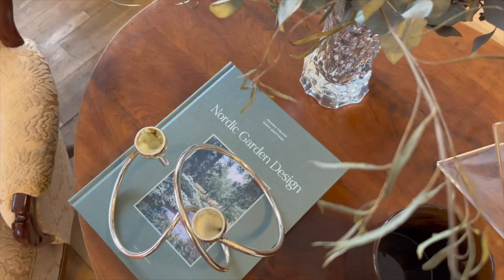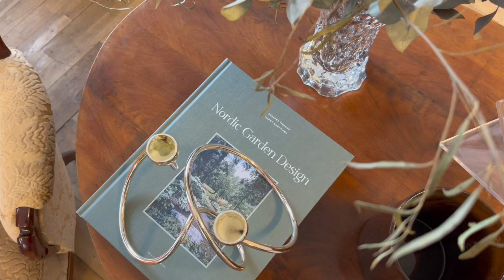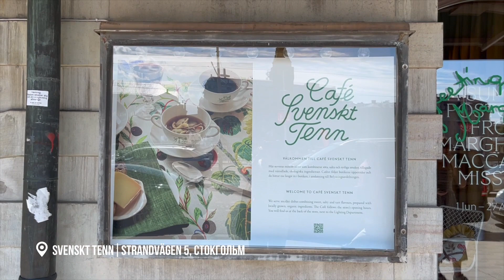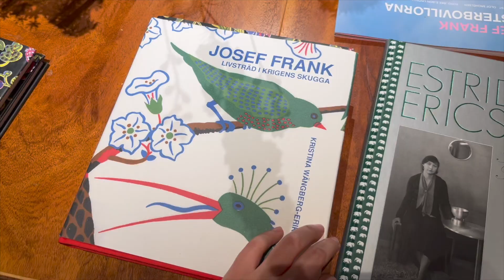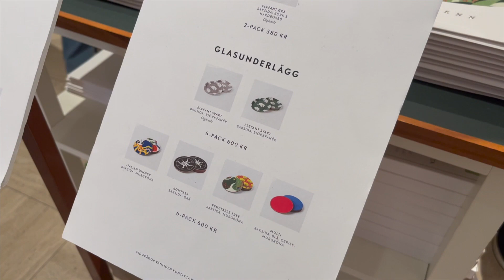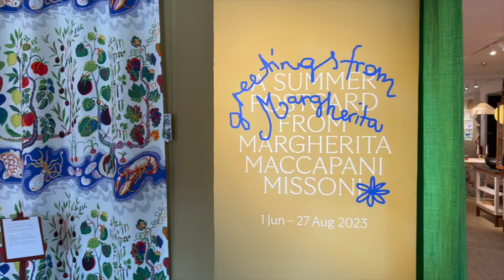Шведский дизайн 🇸🇪 Это ОЧЕНЬ красиво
Шведский дизайн – тема очень интересная и обширная. Предлагаю вам вместе со мной посмотреть и понять, почему Швеция является одной из лучших стран для жизни и это во многом благодаря шведскому дизайну!

📌 На своем Телеграм канале я больше рассказываю о моем путешествии в Швецию этим летом:

Привет! Меня зовут Инна, я дизайнер и иллюстратор.
В данный момент я учусь в магистратуре в Академии искусств в Братиславе. На своем канале я показываю жизнь в Европе глазами художника, а так же рассказываю об учебе и работе в сфере искусства.

📌 На своем Телеграм канале я пишу чаще и больше:
📌 У меня так же есть Инстаграм, в котором я показываю свою профессиональную деятельность: